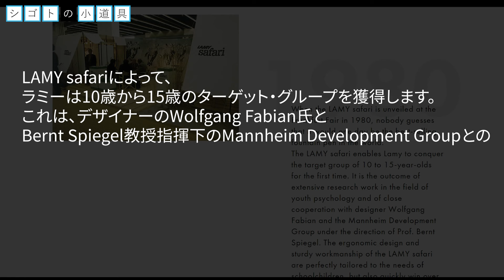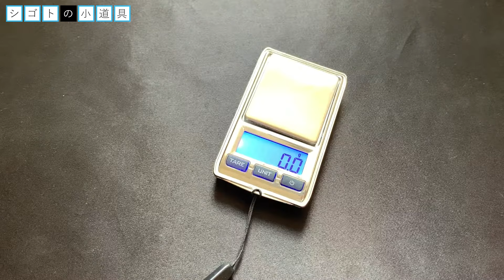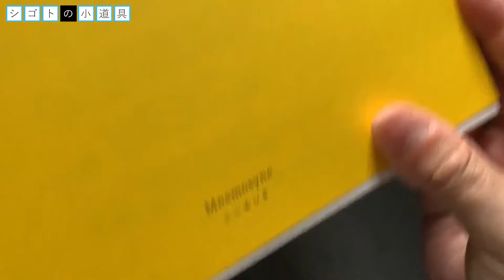LAMY safari ＆ LAMY AL star ballpoint pen｜サファリとアルスターを比較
今回紹介するのは、LAMY safari ＆ LAMY AL star ballpoint pen｜サファリとアルスターボールペンです。

Amazonで見る
スケルトン ボールペン）
オールブラック ボールペン）
サファリ スケルトン ローラーボール）

このチャンネルでは、おじさんサラリーマンお気に入りのシゴトの小道具、少しお高いボールペンを紹介しています。

■Instagramはこちら（小道具へのご連絡はこちらのDMでお願いします）